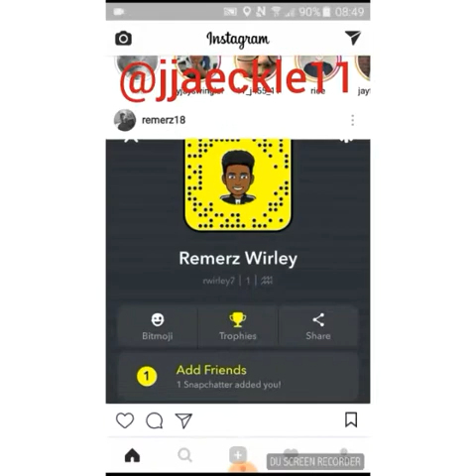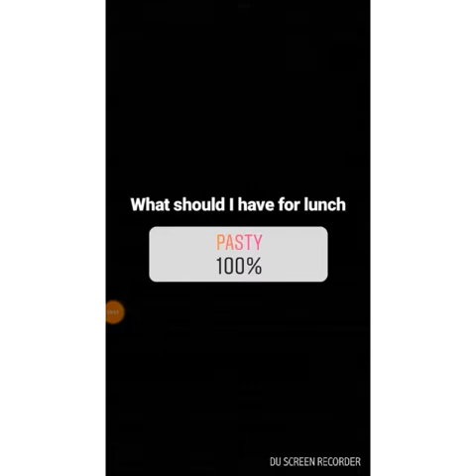I let instgram control my life for a day